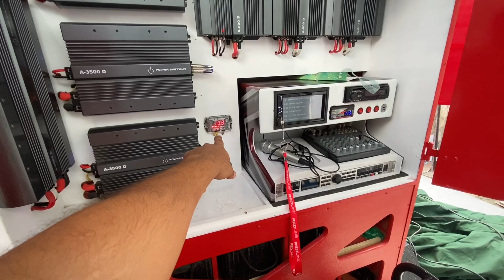Meu 2 dia de Carnaval - Márcio de volta + Bora 2.0 puxando meu SOM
Meu Instagram: @isaac_newtonmcz
Novo Instagram do meu Som: @paredaodaveinha